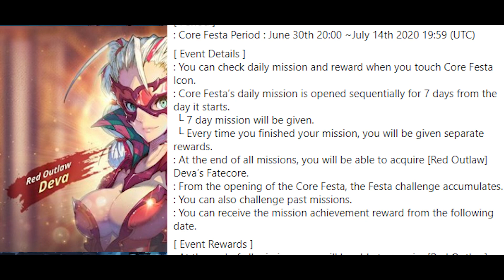New FateCores Incoming! - Exos Heroes - New FC scarlett, FC Dega, FC Rachel and more!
Breaking news! New fatecores incoming, new FC of course for baraka and ramge. But also new fate cores for Scarlett, degas, deva and rachel! Watch and learn whats coming up next for Exos heroes!